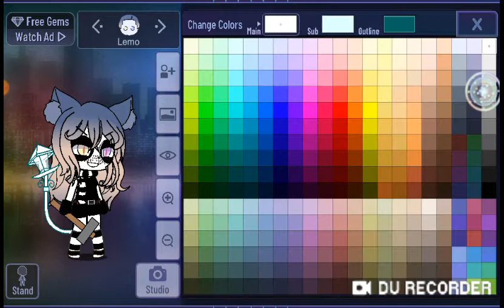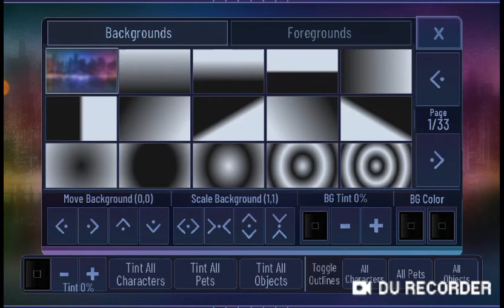Mi oc versión hallowin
Holi bueno el vídeo pues es sobre mi oc versión hallowin espero les guste 😄